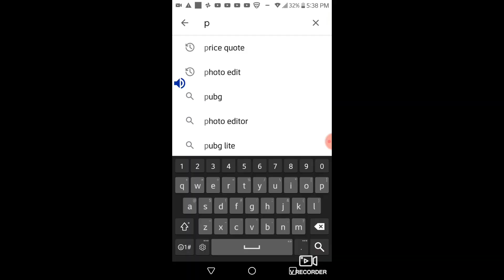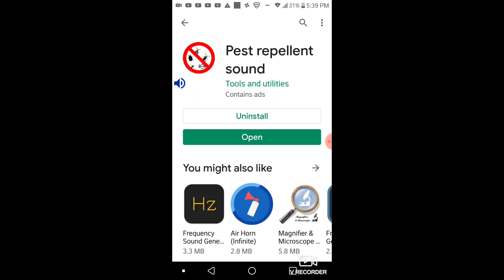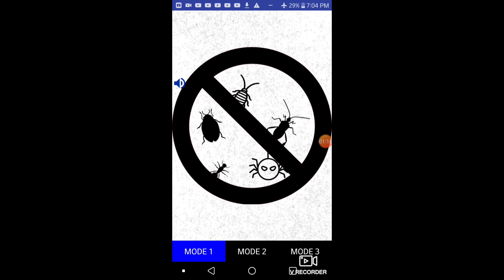ডেংগু মশা থেকে বাচার মবাইল এপস